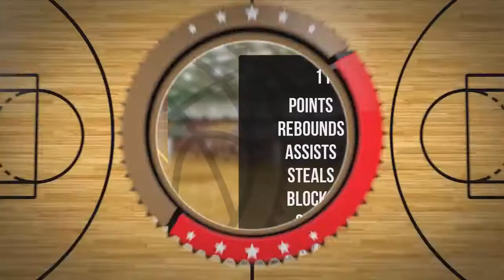Sara Pietrzak Player Mixtape DC81 Girls Zambrów 2022